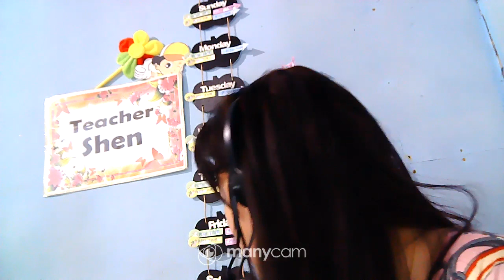8th Class: Student is Absent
confirmed by Admin